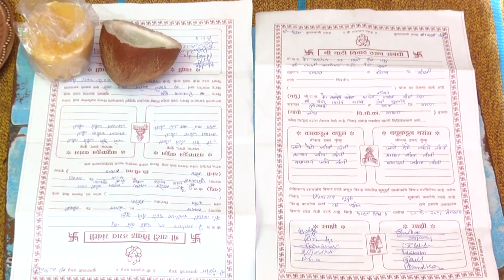Sadhana And Nilesh Weeding Highlights...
By :  SAI DIGITAL PUSESAVALI